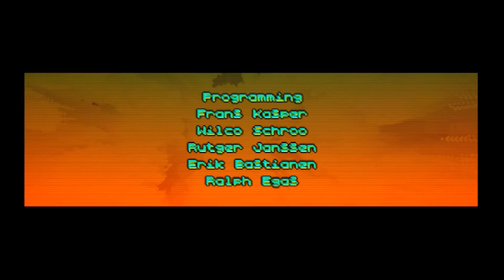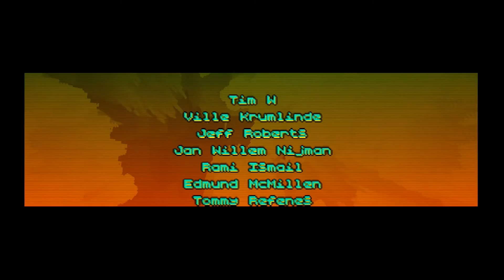【実況】留守電11件 狂気の動物マスクマン【HOTLINE MIAMI】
世界が震えた衝撃のバイオレンスアクション
「1」＋「2」ダブルパックで遂に日本上陸

毎回かかってくる電話は意味不明だし、留守電もよくわからん。
でも俺は謎のラバーマスクを片手に、今日もデロリアンを駆る。
向かう場所から血の匂いを感じながら……

使用楽曲のサイトは、ホームの概要に記載してあります。